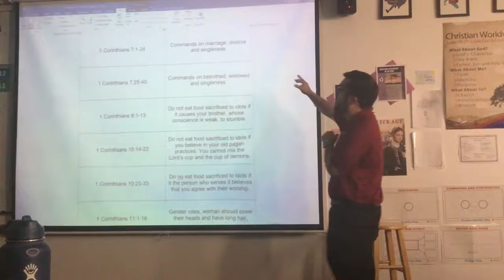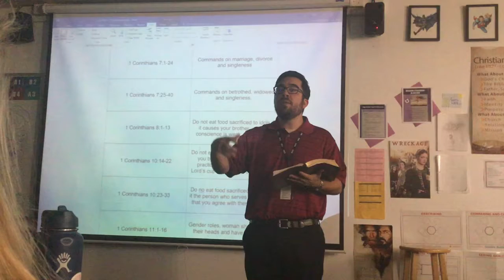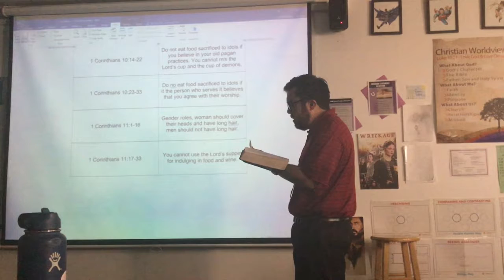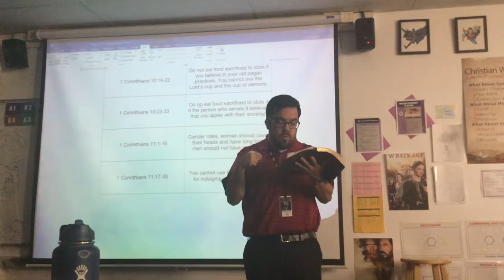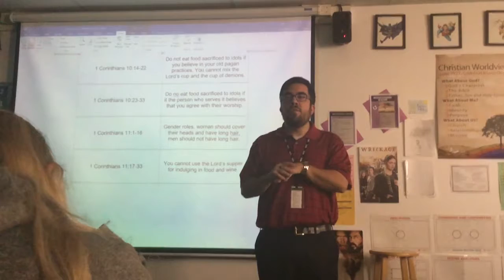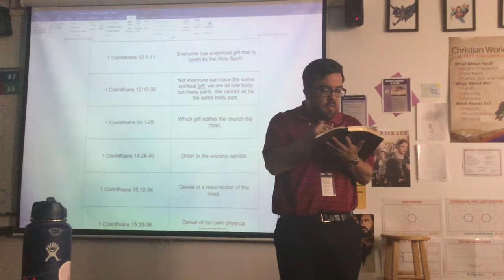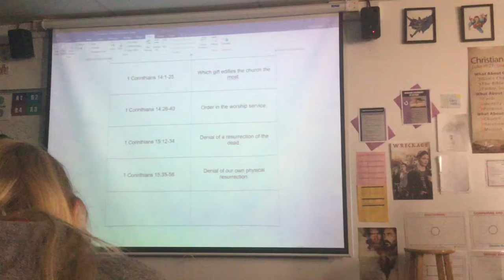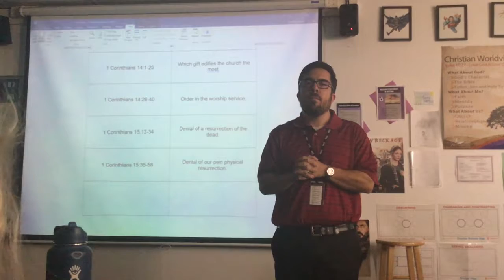10 23 Diaz Bible Class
Lecture reviewing 1 Corinthians 7-15.